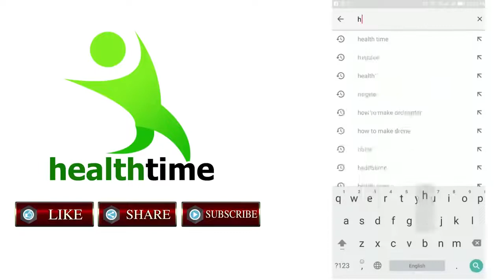इतनी तेजी से वजन घटा कि दुबारा से मोटा होने की इच्छा हो रही है। आप भी घटा लो अपना वजन।